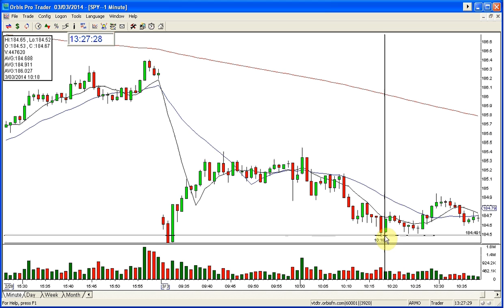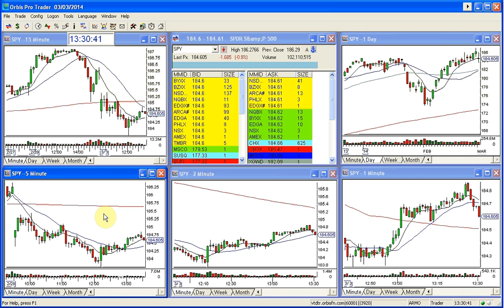SPY MARKET REVIEW FINAL 3 03 1